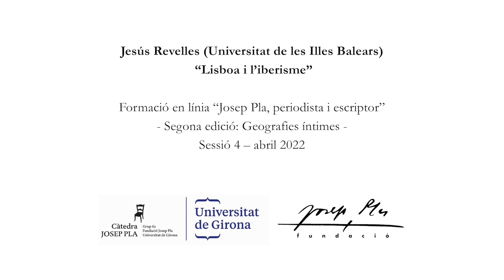05.04.22 — Lisboa i l'iberisme. Jesús Revelles, Universitat de les Illes Balears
Aula de Lletres. Curs 2022. Formació en línia “Josep Pla, periodista i escriptor. 2a. edició. Geografies íntimes"

L’Aula de Lletres juntament amb la Càtedra Josep Pla ofereix formació en línia gratuïta.

Modul I. Infantesa i joventut

11.01.22 — Girona: records per a tota la vida. Glòria Granell, filòloga i gestora cultural.
08.02.22 — Barcelona, l’estudiant flâneur. Maria Nunes, filòloga i escriptora
08.03.22 — París, la vida literària. Antoni Martí Monterde, Universitat de Barcelona.
15.03.22  Sessió de debat i síntesi en directe 18 h
Modul II. Maduresa

05.04.22 — Lisboa i l’iberisme. Jesús Revelles, Universitat de les Illes Balears
03.05.22 — Roma i el seu color. Isabel Turull, Sapienza Università di Roma
07.06.22 — Nova York, la gran abundància. Maria Dasca, Universitat Pompeu Fabra
14.06.22  Sessió de debat i síntesi en directe 18 h

Per participar a les dues Sessions de debat en directe podeu fer la inscripció a – 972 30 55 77 i us enviarem l’enllaç uns dies abans.

Amb la col·laboració de: Institució de les Lletres Catalanes i Ministerio de Universidades.